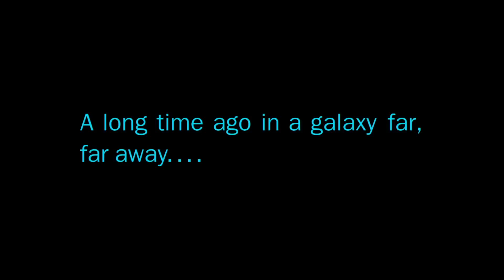Angry Birds Star Wars - Cloud City Teaser